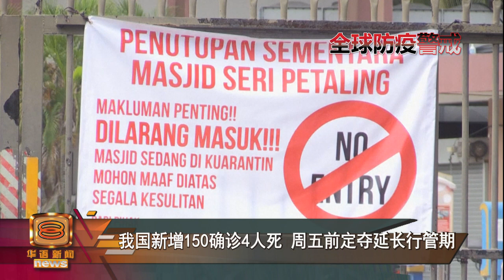我国新增150确诊4人死 周五前定夺延长行管期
过去24小时，我国新增确诊病例150宗，目前累计确诊病例3千483宗。至于死亡人数，再增加4人，总死亡人数上升到57人。